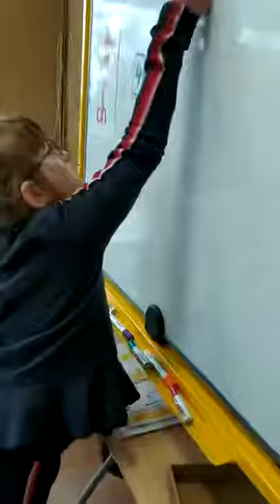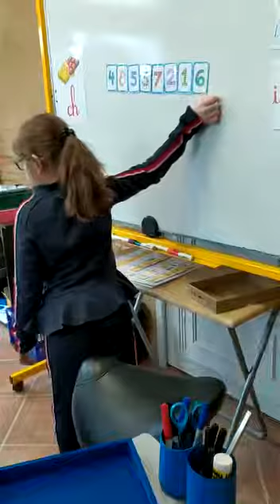Dictée de chiffres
Dictée de chiffres au tableau